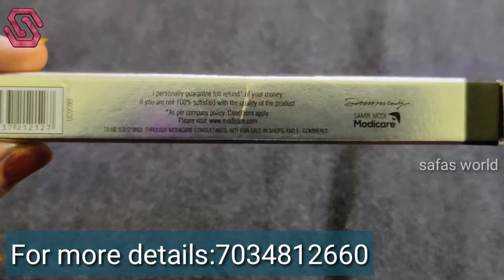Urban Colour Kajal + Salon Cool herbal oil Review in Malayalam💖Safas world